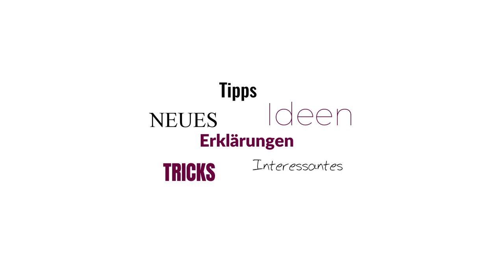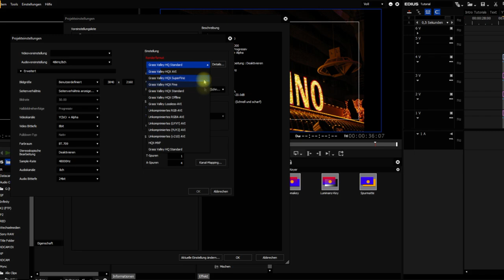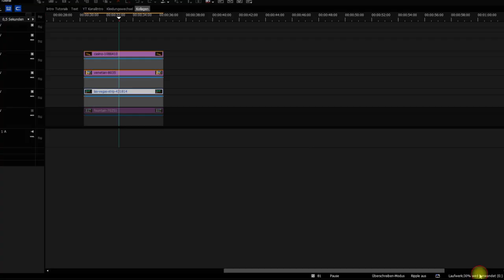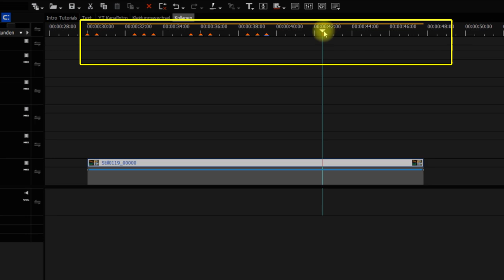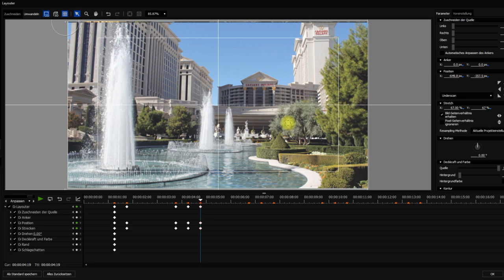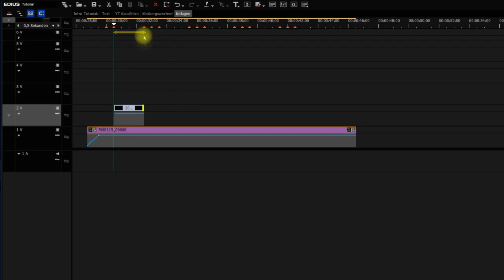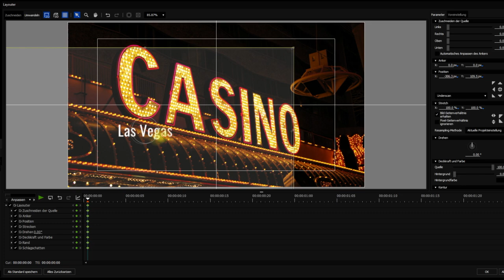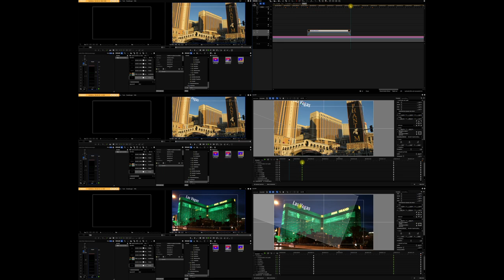EDIUS - Fotocollage, erstellen und animieren.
In diesem Tutorial zeige ich euch wie man eine Fotocollage erstellen kann. Gleichzeitig wird die Fotocollage animiert und mit einem animierten Text versehen.

In meinen Videos verwende ich nur die Funktionen die EDIUS mit sich bringt und bediene mich keiner Drittanbieter Software oder externer Plug-Ins.

Grass Valley EDIUS 9.51 pro/workgroup erhältlich bei:
magicmultimedia GmbH

Verwendetes Equipment:
Sony Alpha 6300
Blackmagic Assist 5" (Monitor & Fieldrecorder)
Meike Objektiv F1.7  35mm Festbrennw.
Rode Funkstrecke (Lavilier)